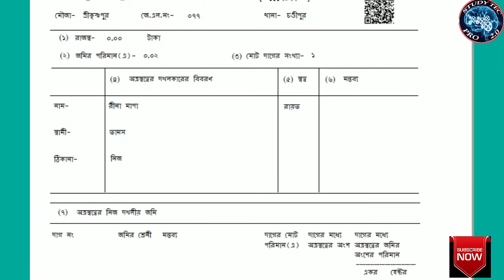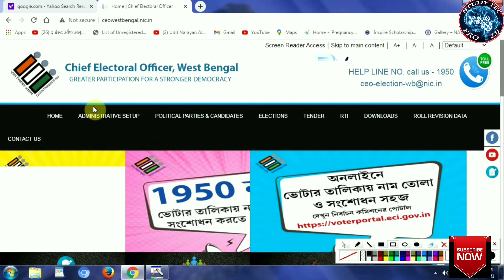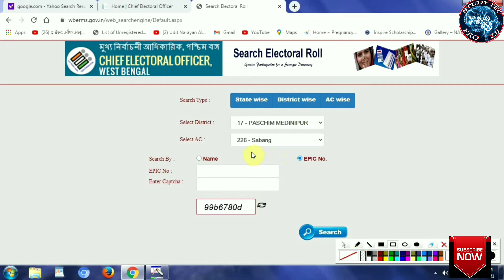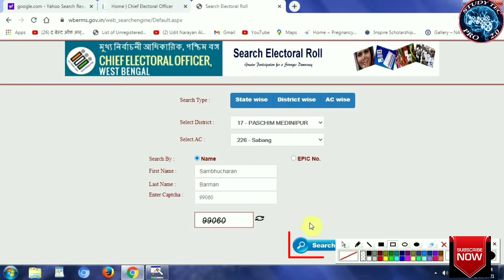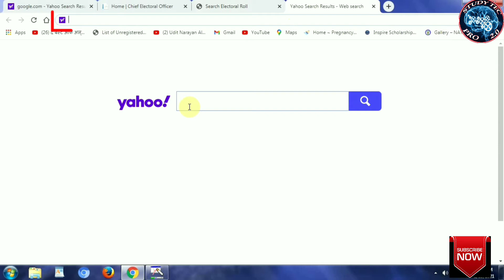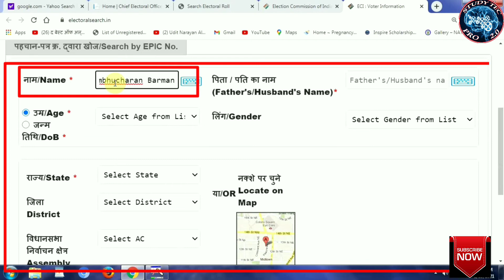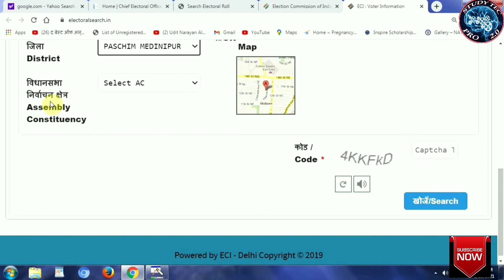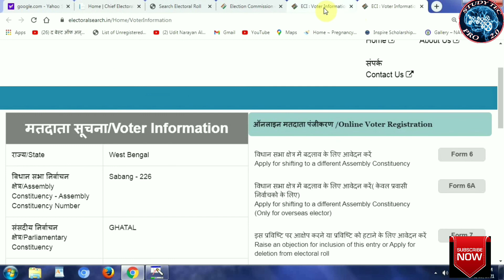voter card Search || voter card Search only 5 minute.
This Video we Discussion about
voter card

How To Download Land Record from banglarbhumi.gov.in web
How to Download Land Map Print Khatian & Plot Information of
West Bengal | New Update Site 2021.